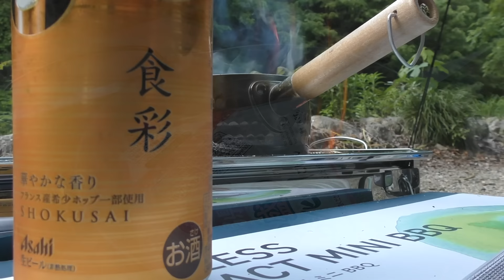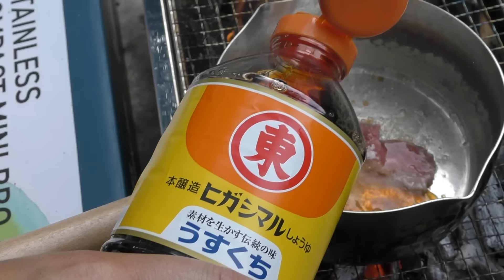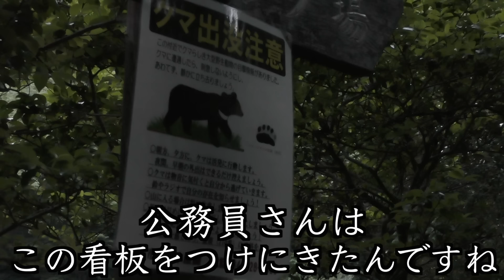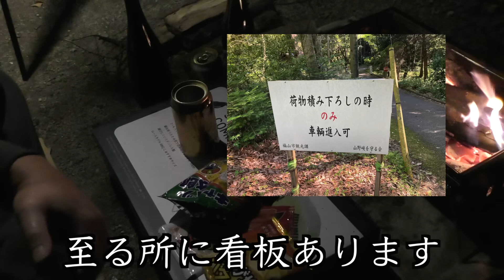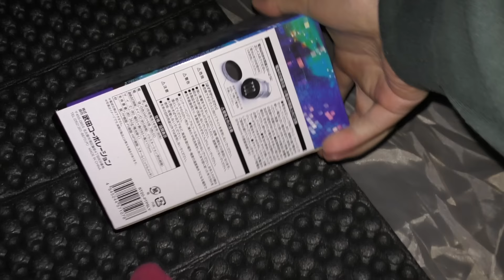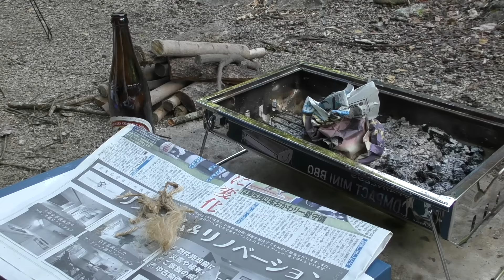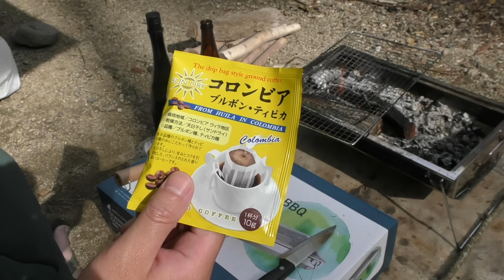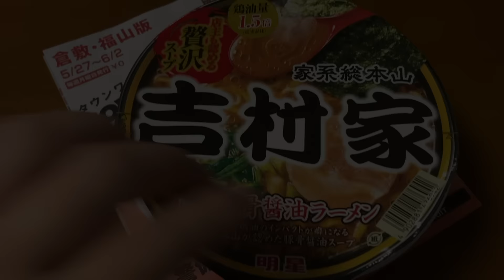二日前に熊が出た場所で無職歴5年の35歳が初めてソロキャンプしてみた【蛍】【通信空手】【無料キャンプ場】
☆全部見れるCLINKmeのページはこちらから！

日にち→2024年5月29日〜30日
場所→広島県福山市山野町・山野狭県立自然公園キャンプ場
テント→安いやつ
寝袋→安いやつ
焚火台→なんかのBBQグリル
撮影機材→Panasonic・HC -VX992MS：insta360oneR

〒153-0042
株式会社Kiii 横山三等兵宛